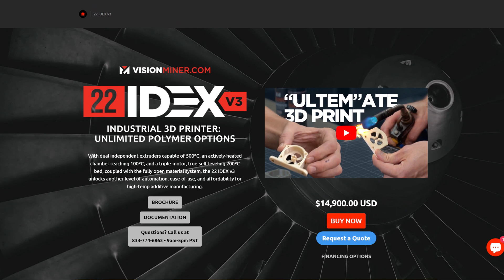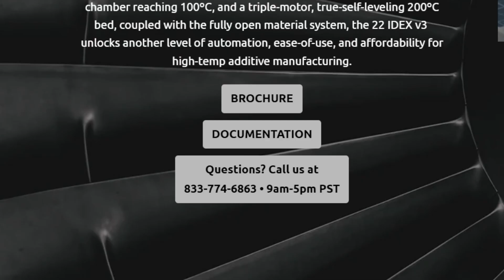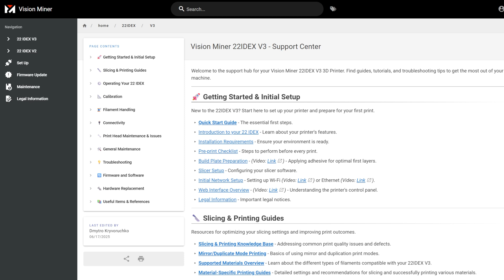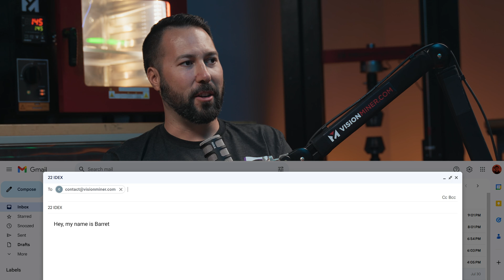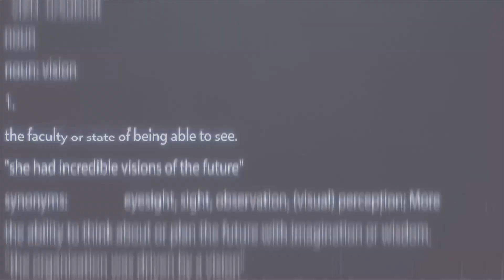Want ROI on Your 3D Printer? Watch This First - 2025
What does ROI look like on a $15,000 high-temp industrial 3D printer? In this episode, we sit down with Barrett, a business owner who recouped the full cost of his 22 IDEX V3 in under two months — with one client project.

We break down the real-world return on investment for small-to-mid-sized businesses using the 22 IDEX V3 — a dual-extrusion, high-temp FDM printer built for serious materials like CF PEEK, PEKK, ULTEM, and more. Whether you’re running a machine shop, prototyping firm, aerospace operation, or a service bureau, the numbers speak for themselves.

Barrett walks us through his buying process — what alternatives he considered, how he calculated risk vs. reward, and why transparency and accessible pricing were deal-breakers. Unlike competitors that hide behind quote-only pricing models and six-figure sticker shock, the 22 IDEX V3 offers industrial capability at a realistic entry point.

We dive into:

How a single project covered the cost of the machine
What set the 22 IDEX V3 apart from $50k to $100k alternatives
Why build volume, material compatibility, and dual extrusion mattered
What made Vision Miner’s support and documentation a game-changer
The mindset shift required for small businesses investing in equipment

Barrett also highlights the importance of choosing the right vendor — not just the machine. When you buy a printer like this, you’re not just buying hardware. You’re choosing a long-term relationship with the people who built it, support it, and help you scale.

This video is for:

Small business owners evaluating 3D printing as an investment
Engineering teams looking to justify capital expenditures
Procurement specialists comparing industrial FDM machines
Anyone wondering what it really costs to get into functional 3D printing

If you’re considering a high-temp 3D printer but don’t want to blow your entire capital budget, this video is a must-watch. It’s not a spec sheet comparison — it’s a business case study that proves the right tool pays for itself faster than you’d expect.

At Vision Miner, we specialize in Functional 3D printing, especially high-performance plastics like PEEK, ULTEM, PPSU, PPS, CFPA, and more. We also have extensive experience with 3D scanners, and a whole array of solutions available for purchase.

00:00 Introduction
00:27 Cost and Transparency
02:41 Providing Value
04:12 Competing High Temp Machines
06:42 Buying More Than a Machine